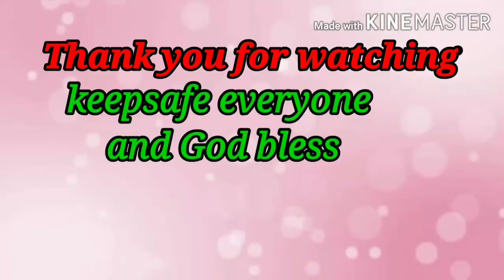graham de leche